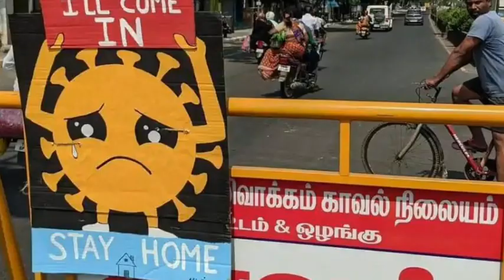இனி ஞாயிறு முழு ஊரடங்கு கிடையாது | 23-01-2022 | Tamilnadu Lockdown News|Today Headline News in Tamil